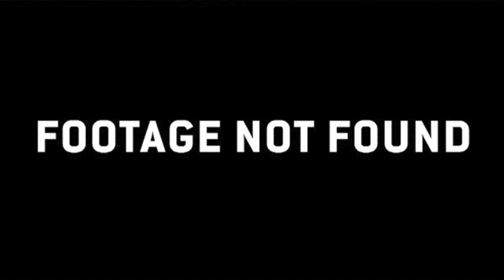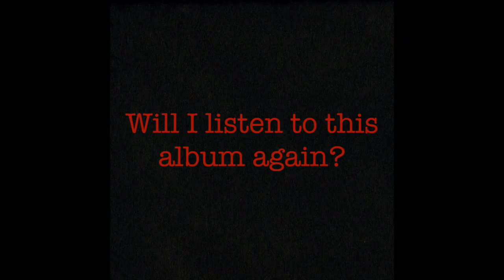Never Heard It: Long Live The Kane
I’ve been alive through every decade of Hip-hop but I still have some blind spots. Knowing this I decided to review every classic album that I’ve never heard. Today I’m looking at “Long Live The Kane” by Big Daddy Kane.